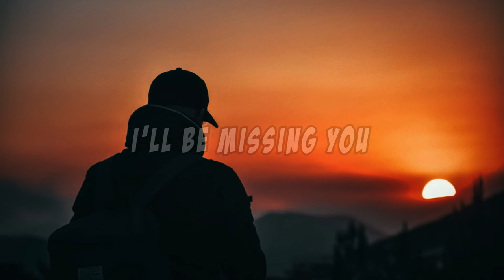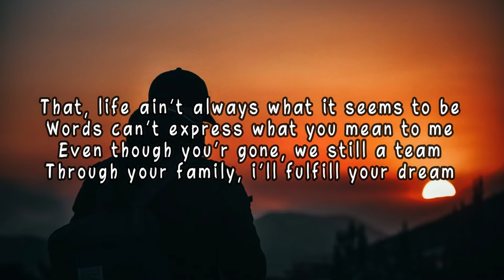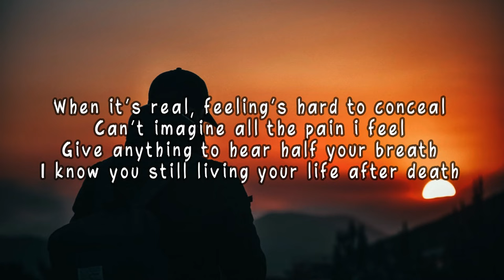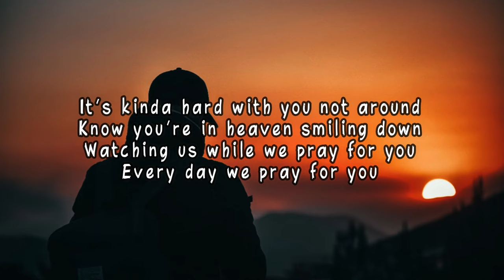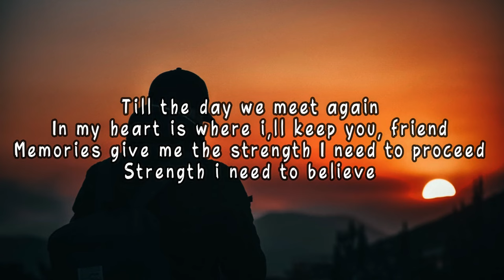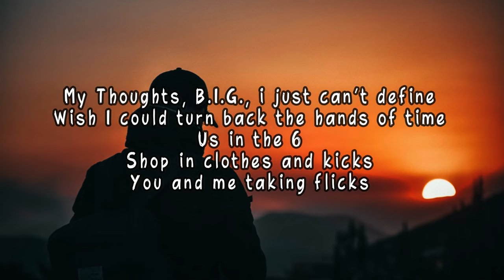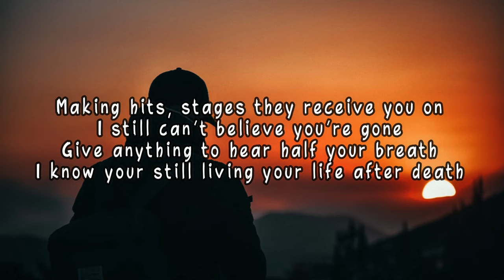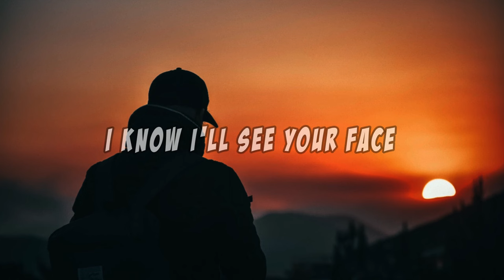Glenn sebastian - I'll Be Missing You (Video Lirik)